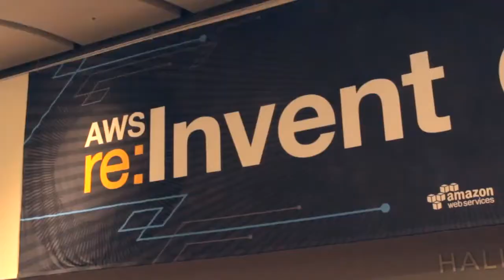Morgan Gerhart | AWS re:Invent 2014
Morgan Gerhart, Citrix,at AWS Re:Invent 2014 with John Furrier and Stu Miniman